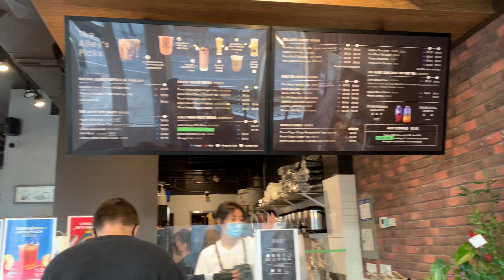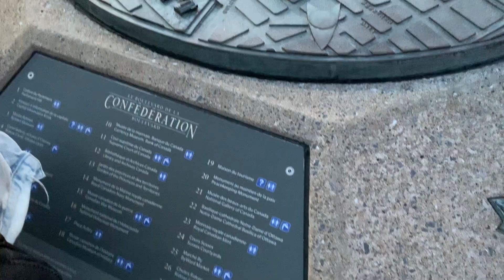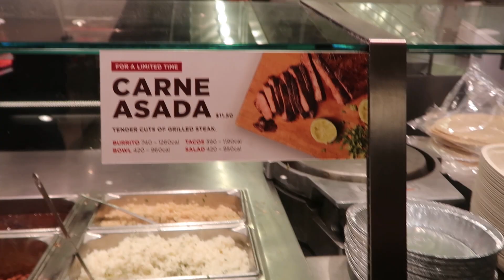Vlog | Spend The Day With Me In Downtown Ottawa!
Hey guys! A bit of a late upload but it's here! Come spend a chill day with me in downtown Ottawa ♡

♪♫ Artist Credits & Links ♫♪ –

• Track Name: 입술 (LIPS) by Artinb

► Outro + BG Music Credit:

•Track Name: TXT - Blue Hour Piano Cover by DooPiano